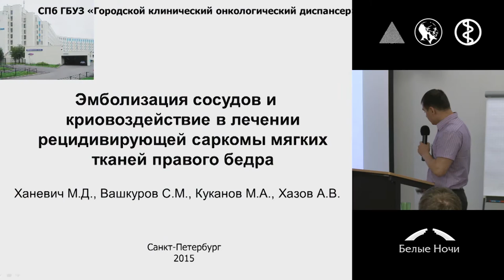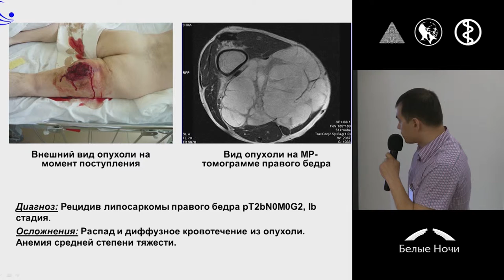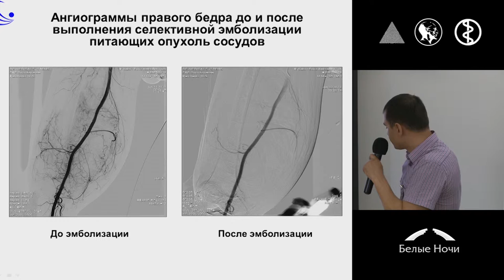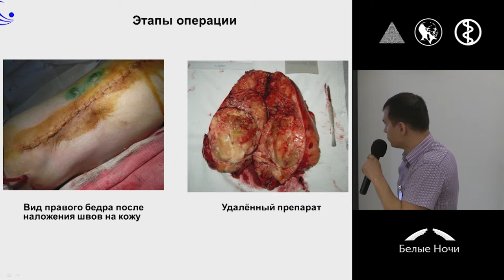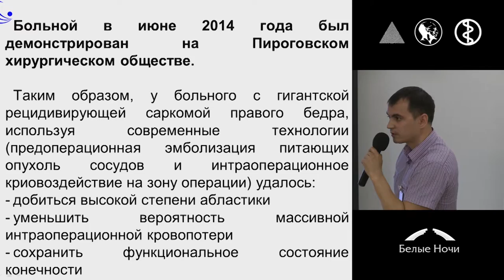Эмболизация сосудов и криовоздействие в лечении рецидивирующей саркомы мягких тканей правого бедра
Ханевич М.Д, Вашкуров С.М., Куканов М.А., Хазов А.В.
Конференция «Саркомы». Петербургский онкологический форум «Белые ночи» 2015